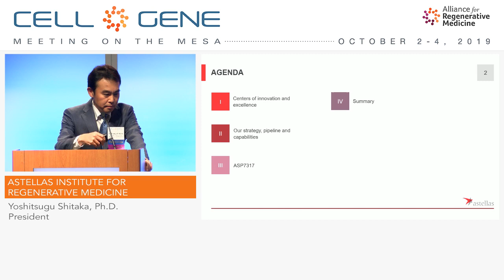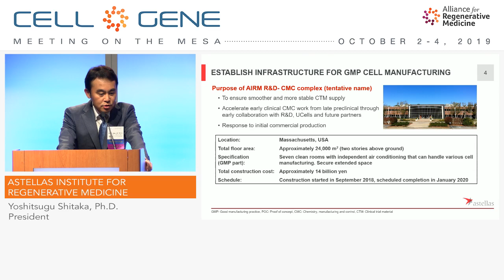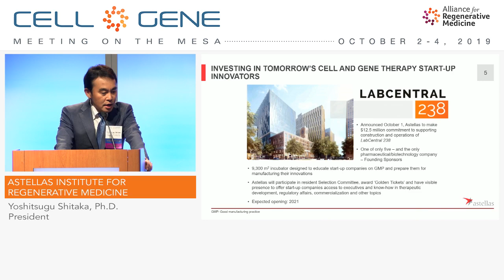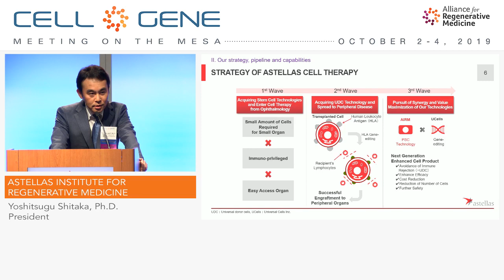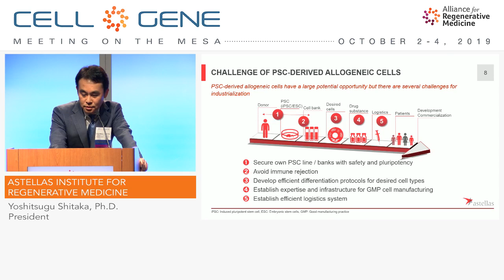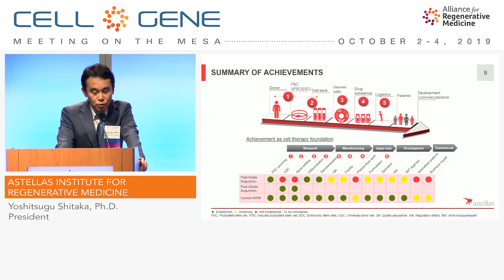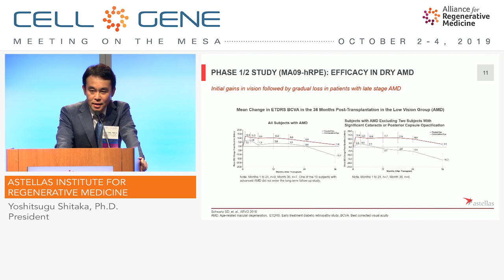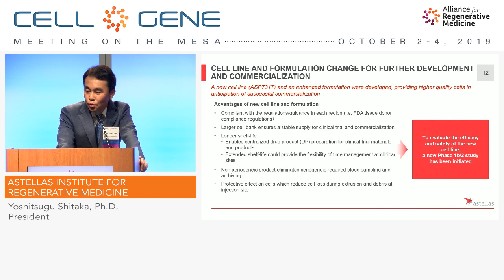Astellas Institute for Regenerative Medicine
Yoshitsugu Shitaka, Ph.D., President
Marlborough, MA
(Private)